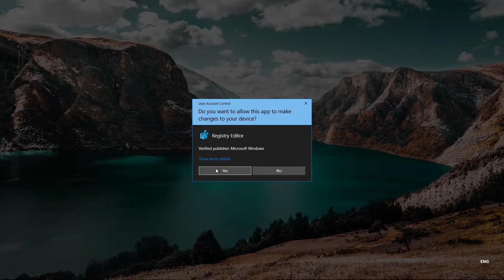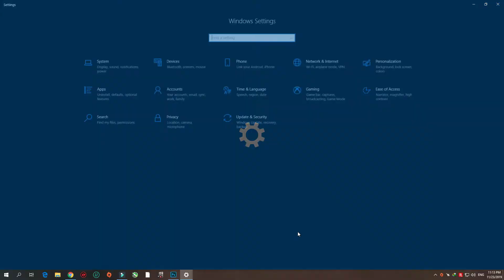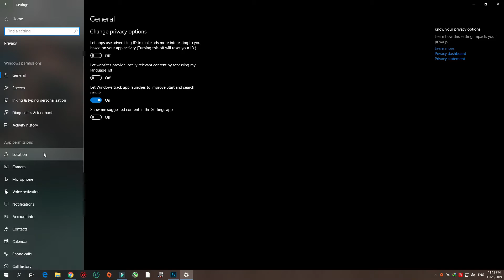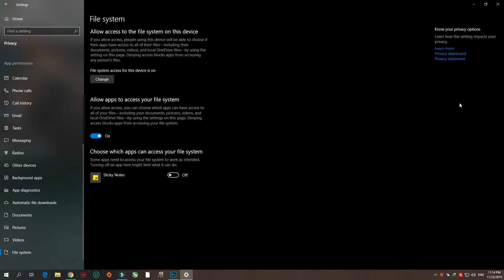HOW TO FIX YOUR FPS DROP IN ANY GAME AND ANY WINDOWS - INCREASE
hello again if you have any problems in your pc just comment and i will help you

Delete unnecessary files :
C:\Window\Prefetch
C:\Windows\SoftwareDistribution\Download
C:\Windows\SoftwareDistribution\SLS
C:\Users\(Currentuser)\Appdata\Local\Temp

Disable the provided services :
dmwappushsvc
Superfetch
Windows Search
Windows Update
Xbox Acessory Managment Service

Get free extra space :
Type in cmd : powercfg -h off

Guyz I Need Your Support!
Support Me Guyz!🙏plzz
And Help me to reach 500 subs as soon as possible plzz...

My PC CONFIG :

Operating System
 Windows 10 Pro 64-bit
CPU
 Intel Core i7 7700K @ 4.20GHz 32 °C
 Kaby Lake 14nm Technology
RAM
 16.0GB Single-Channel Unknown @ 1250MHz (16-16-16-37)
Motherboard
 MSI Z270 PC MATE (MS-7A72) (U3E1) 32 °C
Graphics
 ZOWIE XL LCD (1920x1080@144Hz)
 4095MB NVIDIA GeForce GTX 1080 (Gigabyte) 35 °C
Storage
 223GB INTEL SSDSC2BF240A4L (SATA (SSD)) 25 °C
 931GB Seagate ST1000DM010-2EP102 (SATA ) 25 °C
Optical Drives
 No optical disk drives detected
Audio